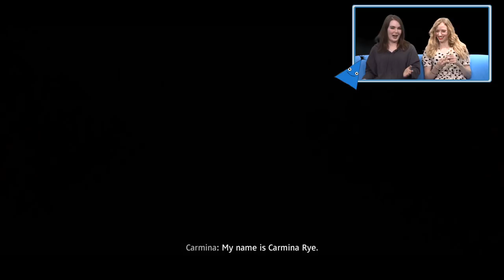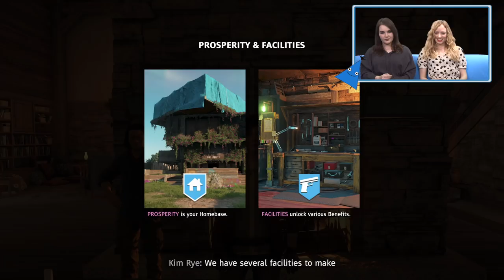Let's Play Far Cry: New Dawn - Late to the Party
Aoife Wilson has played and loved quite a few FarCry games, but she's never set foot into Hope County's apocalypse. That's about to change, as Zoe Delahunty-Light introduces her to the wonders of radioactive bison, saw launchers and murderous twins.